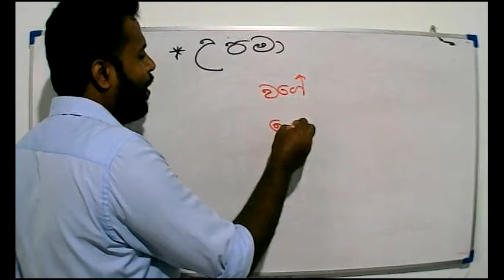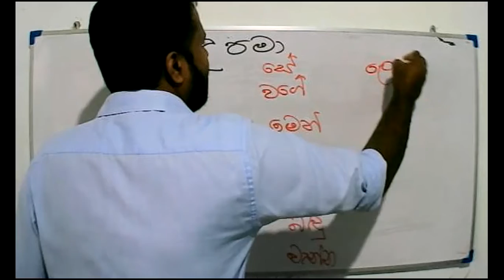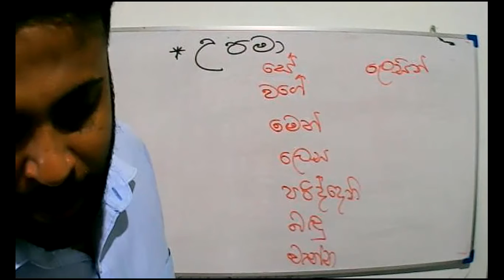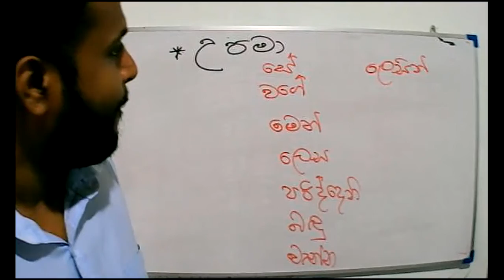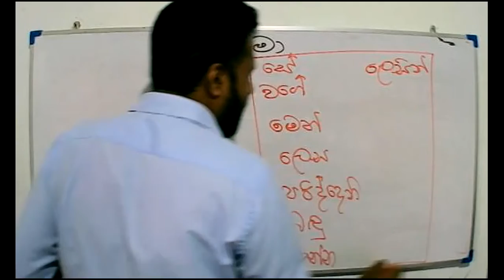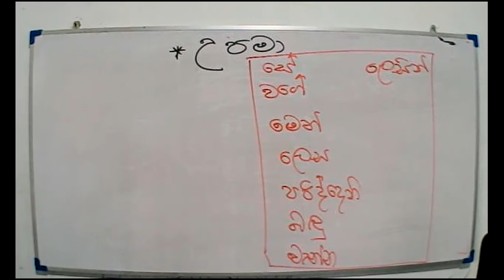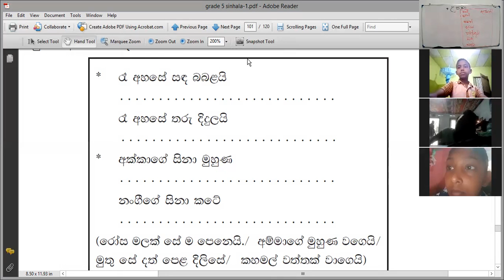2021- 08 -06 - Grade 5- sinhala